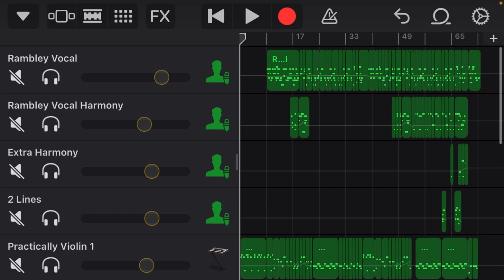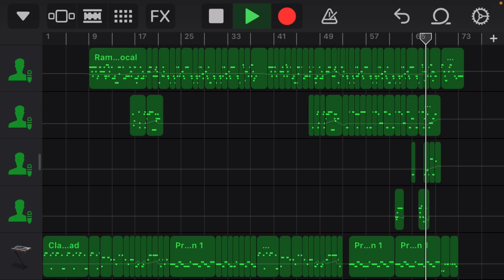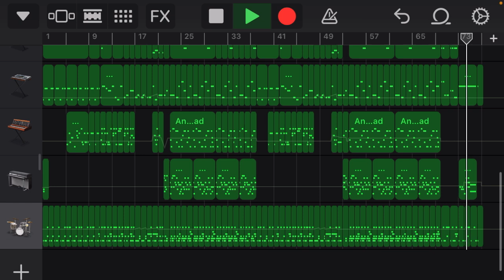Rambley Review (GarageBand)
W Videogame
Felt like doing this cool game. Not a Garten of Banban cash grab. Also I would scrap with Lloyd if Rambley told me to. Support these ppl
Hope you like this since I spent forever on chords and listing to this song to the point I have it memorized.